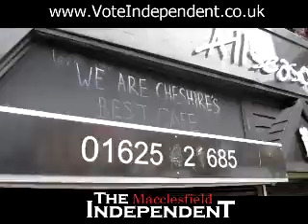Macclesfield Town Centre re-development scheme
Macclesfield town centre being left to decay, debacle